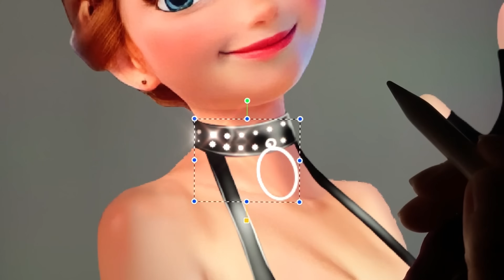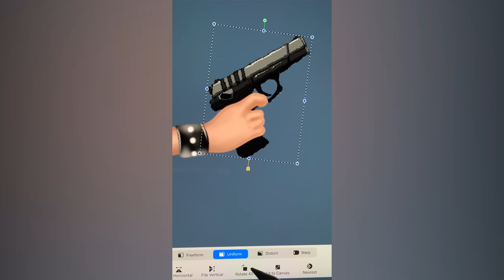Elsa Anna Frozen GLOW UP Into Bad Girl - Disney Princesses Transformation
Thank youuu!!!